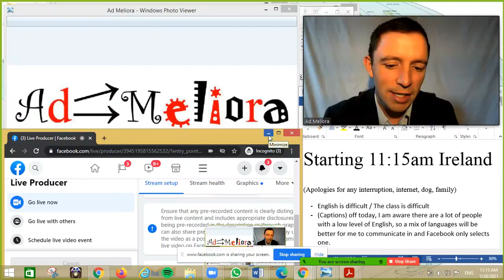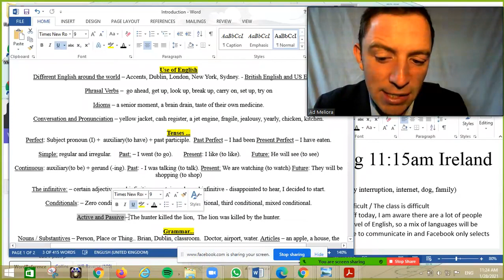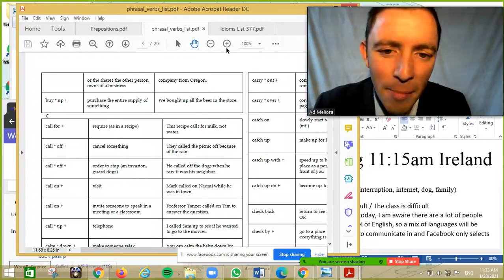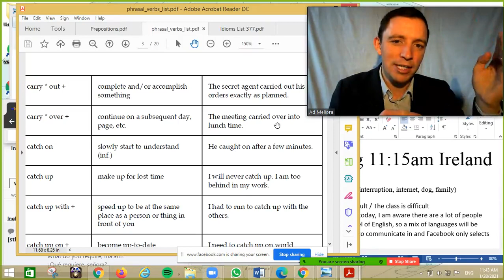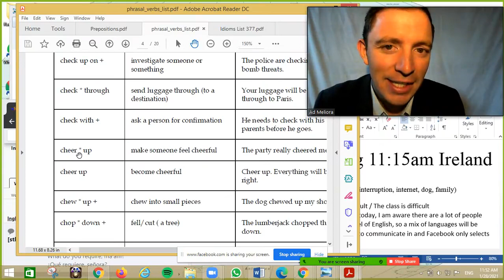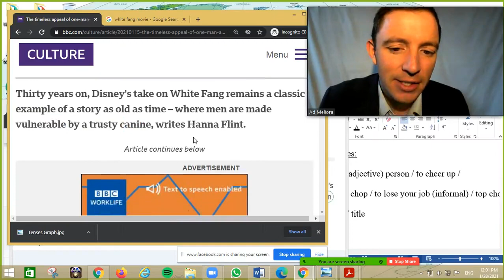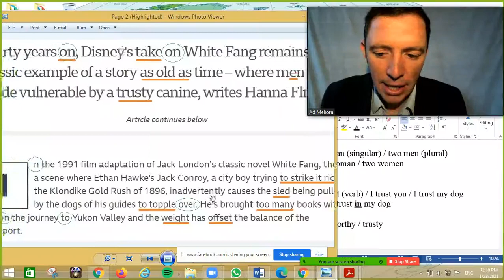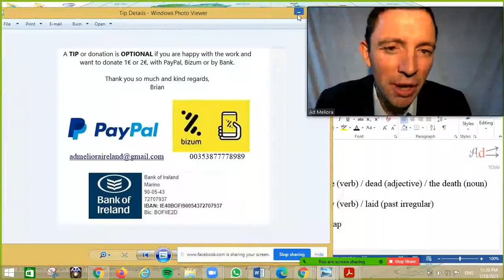Free English Class - Thursday. All Welcome.